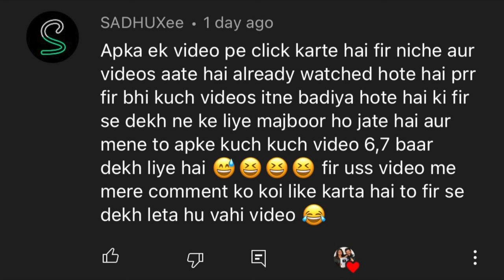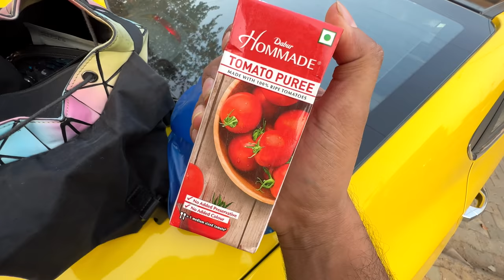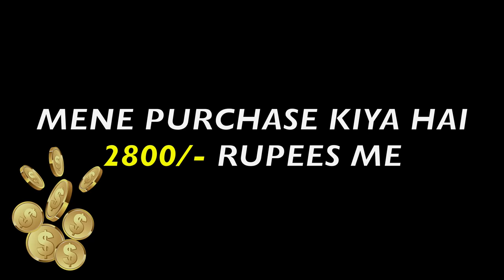DESTROYED HER FAVOURITE BAG & SURPRISED HER WITH 3LAKH DIOR PURSE PRANK ON GIRLFRIEND | *SHE LEFT ME